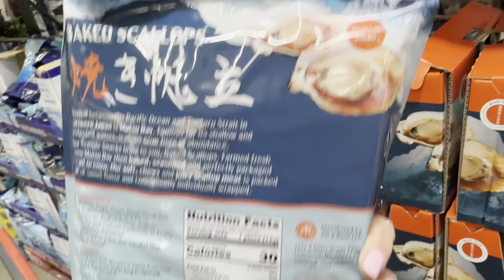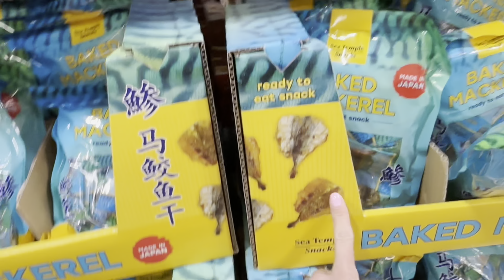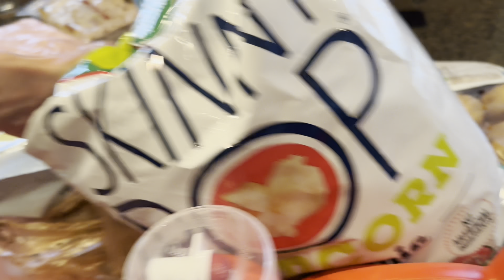ЭТО ВСЁ | СТОЛЬКО ДЕНЕГ | ЖИЗНЬ ИММИГРАНТОВ В США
100 Вопросов / тест на Гражданство США с переводом на русский

ТРЕНАЖЕР 💪🏻👍
Bowflex Max Trainer

Дезодорант 🙋‍♀️❤️👍
Schmidt's Natural Deodorant Rose & Vanilla

Plixio Pillow

Витамины 🗽💐💖
Kirkland Organic Multivitamin